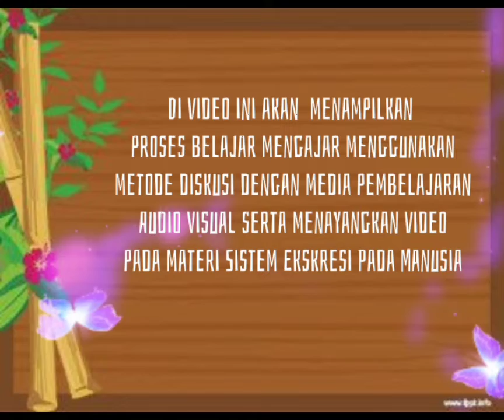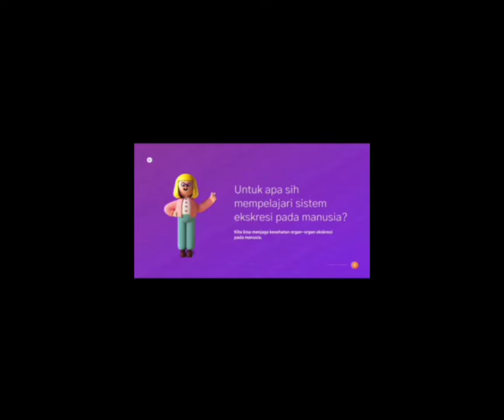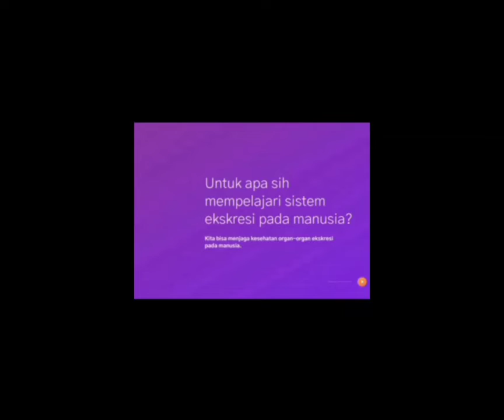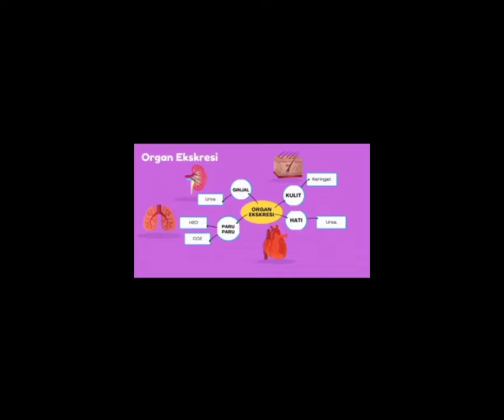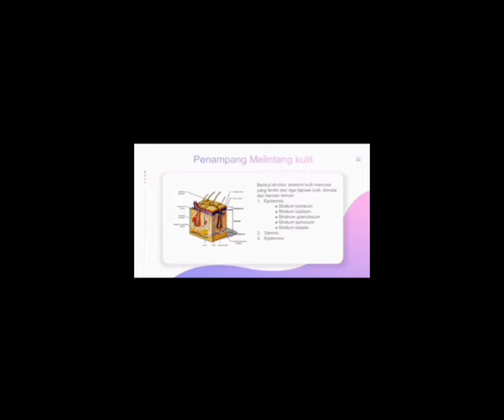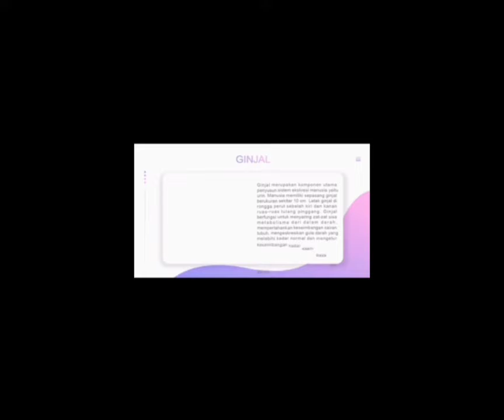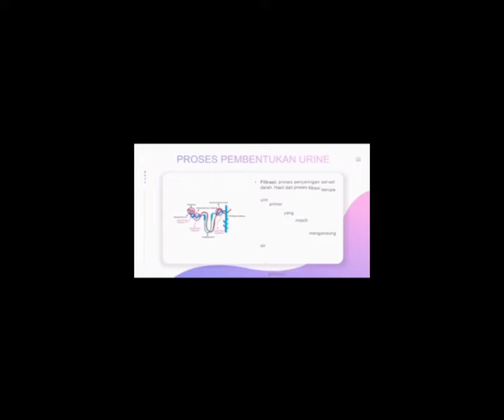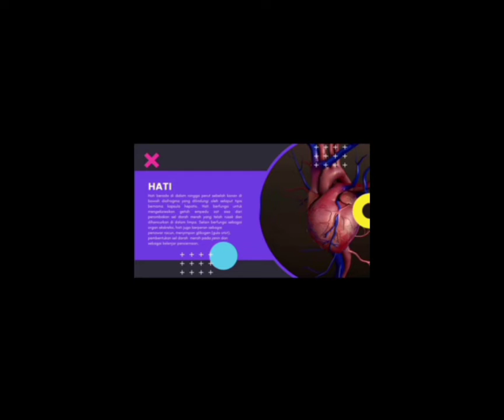~Tugas Praktik Pembelajaran Mikro. Pertemuan 1 Materi Sistem Ekskresi pada Manusia~